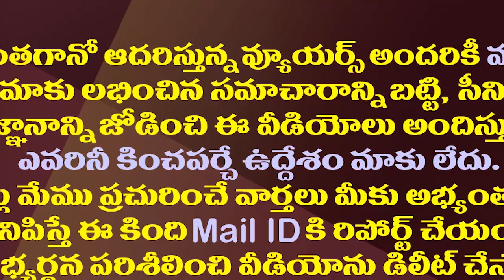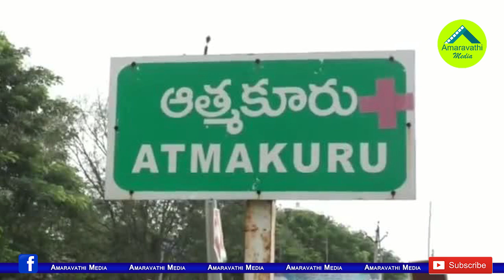బాక్స్ బద్దలవ్వాల్సిందే..ఆత్మకూరులో జగన్ టార్గెట్ ఇదే| YS Jagan Targeted A Huge Majority In Atmakur